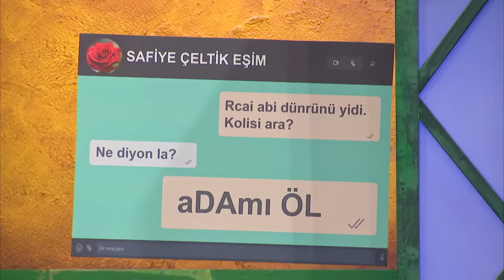Babamın Sınavı 3 (158. Bölüm) - Çok Güzel Hareketler 2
Recai ve Yasemin kızları ve damatlarının gelmesini beklemektedir. Fakat kızları ve damatları geldiklerinde ellerinde bir vazo vardır. Vazonun içerisinde damatlarının babasının olduğunu öğrenen aile şaşkınlığını gizleyemez. David babasının küllerini boğaza dökeceğini söylemesi ile kapıcı her şeyi yanlış anlar ve ortalık karışır.